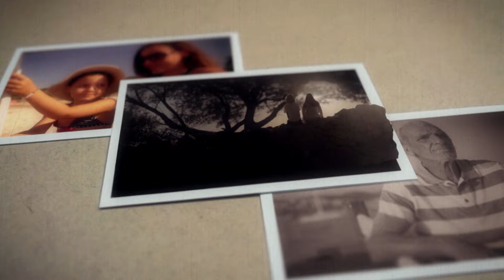Avec ou sansfiltre - Frédérique Mattei